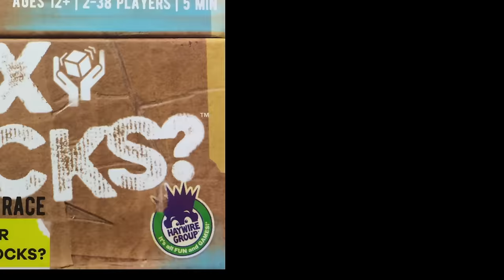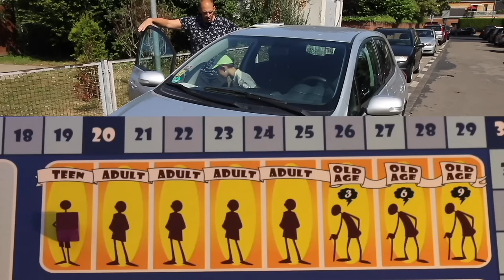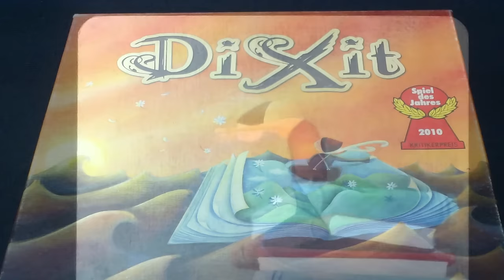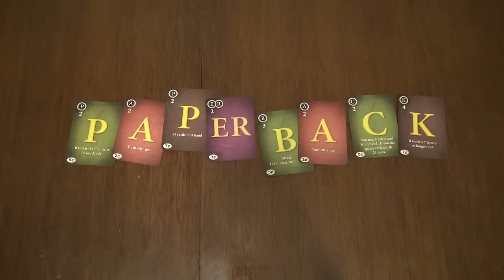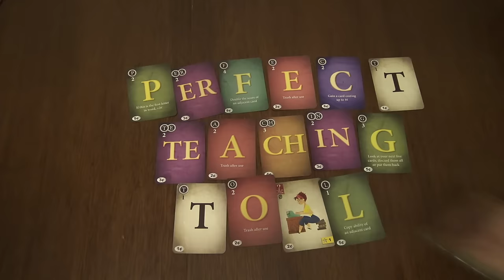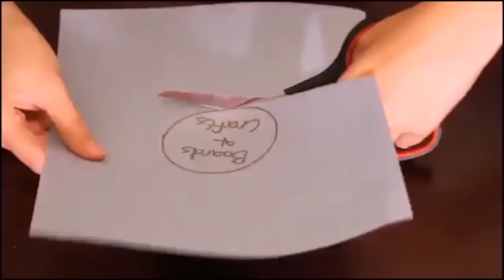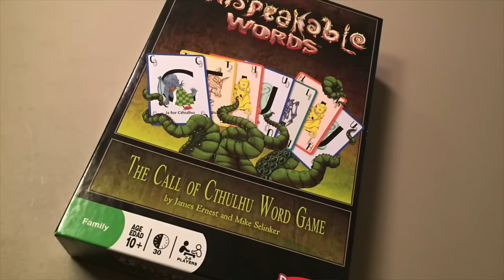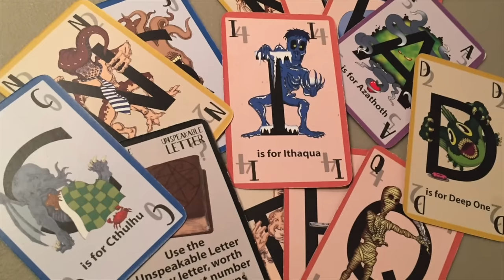Board Game Blender 39 - Back to School!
Join Zee Garcia and a varied cast of contributors and guests for episode 39 of Board Game Blender!

Show Notes:

0:00 - Intro / Contest Winner!
2:11 - Board of Education (w/ Tiff)
4:58 - R vs. H - 2 Player Showdown
8:56 - Meeples Included (w/ Maggibot)
11:46 - The Happy Luza
13:52 - The Cardboard Stacker
19:57 - Quiz Time! (from The Cardboard Stacker)
20:54 - The Quirky Game
23:52 - Würfel Reviews
28:41 - Designer's Spotlight
30:19 - Boards & Crafts
32:09 - Gamelympics
33:42 - The Bargain Ben
38:33 - Name These Games!
39:09 - Corner Chat (w/ Mike Selinker)
42:30 - Outro